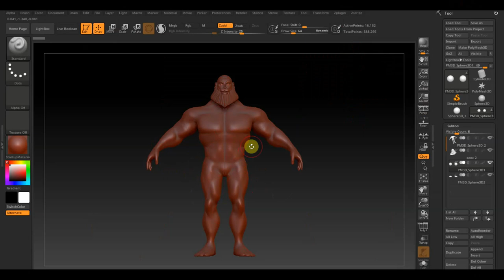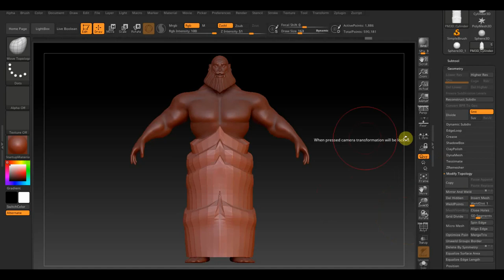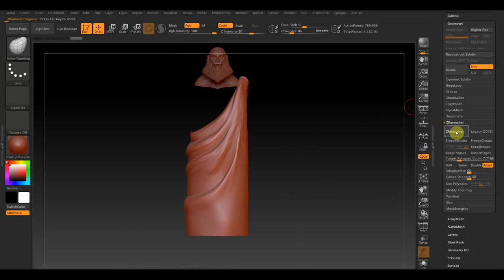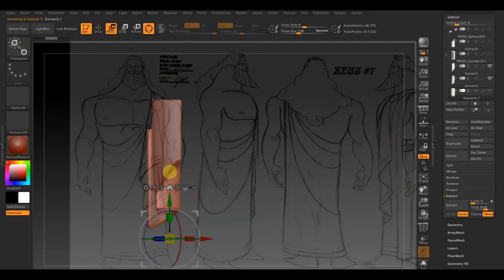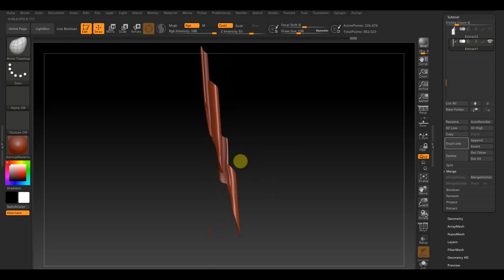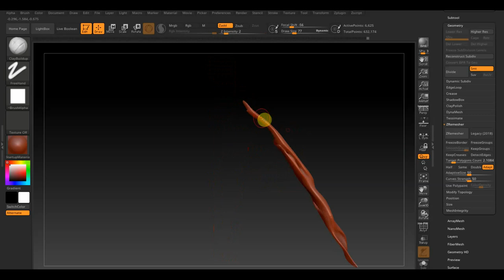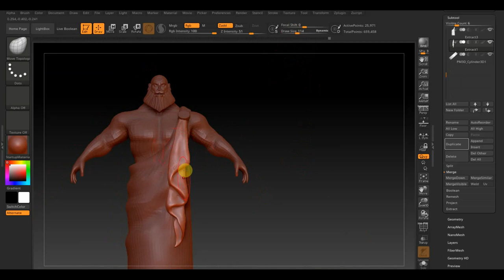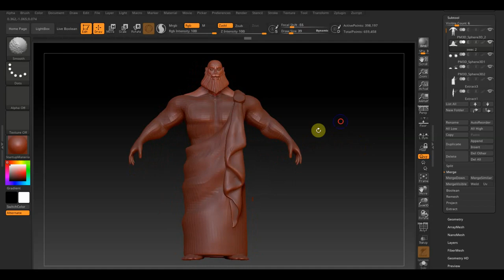Zbrush 2019 Зевс одежда